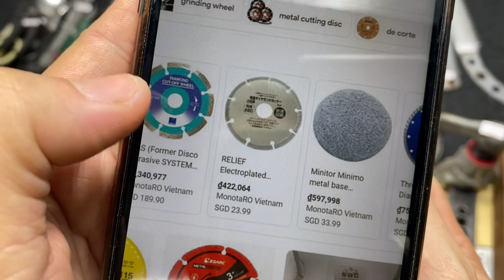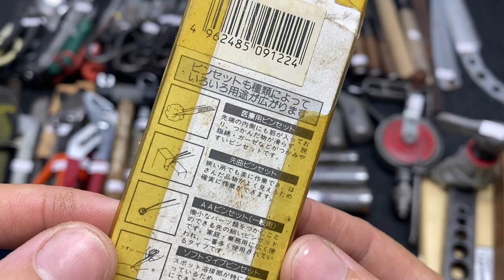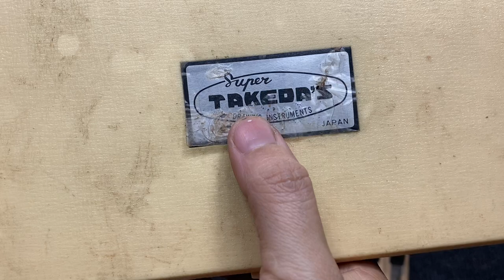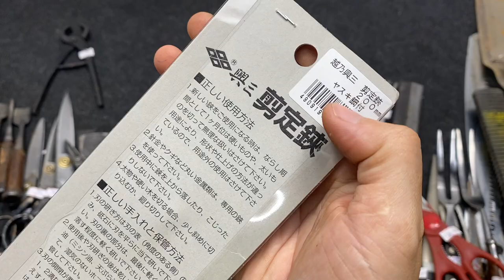đồ nghề nhật bãi 40 kéo cắt tôn mitsubishi kéo cắt cành kohzo kéo A nĩa đức kéo y tế. Lh 0969454789